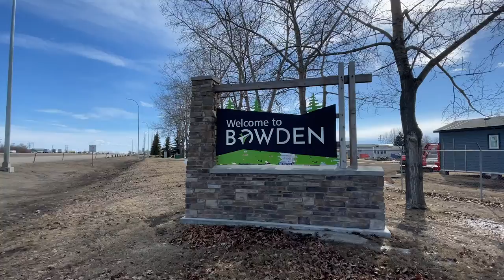Welcome to Bowden, Alberta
On April 7th, 2023 the Cross Border Interviews with Chris Brown travelled to the Town of Bowden, Alberta to see some of the tourist destinations in the community.

Incorporated as a village in 1904 and, as a Town in 1981, the Town of Bowden celebrated its Centennial in 2004.

The area near Bowden was originally called Lone Pine for the well-known stopping place on the Calgary to Edmonton Trail.
There are three possible versions for the origin of the name "Bowden". The first, and most widely accepted version, states that the name derived from a local surveyor who suggested his wife's maiden name for the town.

In 1875, the original C & E Trail was developed, and settlers began arriving to the Town.

The arrival of the Brewster family in 1887 as early homesteaders, led to the construction of Bowden's first hotel, "The Brewster House". This landmark drew others to the town and soon Bowden established itself as a stopover for Alberta travellers.
The first passenger train service began in 1891, bringing more settlers to the area.

The White Swan Creamery was constructed in 1895 and was destroyed by an explosion in 1935.

A new school was completed, along with the first of three grain elevators however today neither of these buildings remain.
Telephones arrived in 1911.

In 1916, a fire wiped out Railway Avenue from Hammond to Nanton Street (when the streets had names) . Another fire in 1925 destroyed most of the business area including many homes.

The first survey at Bowden's present site was completed in 1900, with a stated population of only 12.
By 1906 however the population was recorded as 171.

By 2019 the population had grown to approximately 1240 residents..